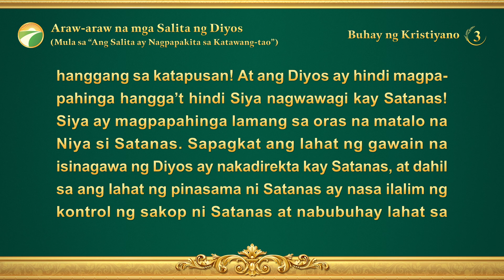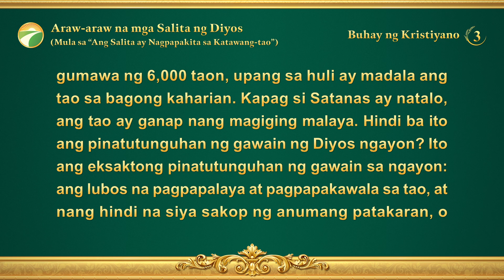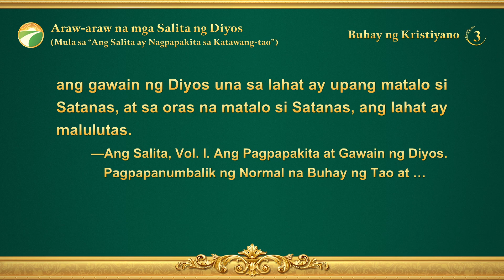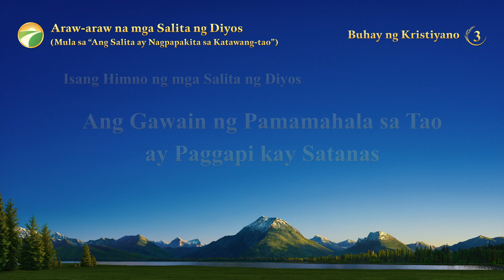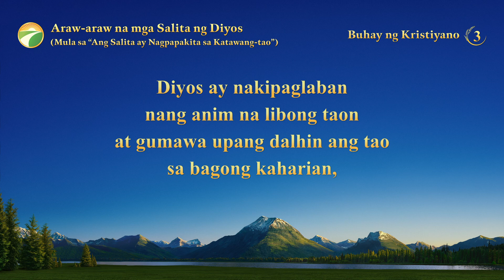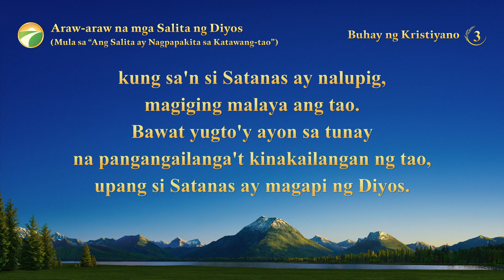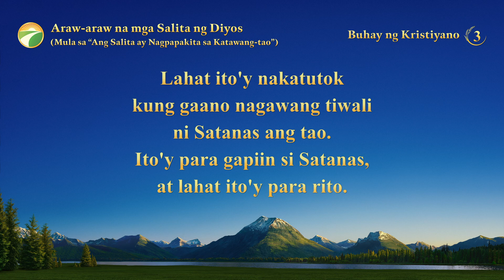Araw-araw na mga Salita ng Diyos: Ang Tatlong Yugto ng Gawain | Sipi 3